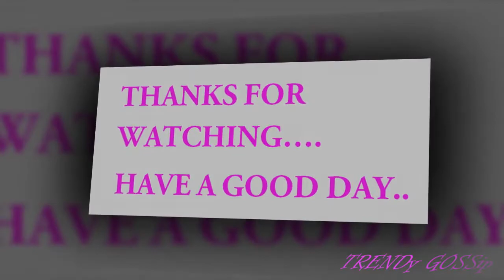Designer Floral Printed Sarees With Lace Borer || Fancy Print With Lace Border Saree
printed sarees with border ,printed sarees images
printed sarees with price
printed sarees manufacturers
printed sarees on amazon
printed sarees blouse designs
printed sarees with border
printed sarees 2017
printed sarees at lowest price
printed sarees amazon
printed saree actress
animal printed sarees
printed sarees brands
printed sarees bollywood
printed saree blouse patterns
printed saree blouse material
printed sarees catalogue
printed sarees collection
printed sarees combo online
printed catalog saree
printed chiffon saree
printed saree cotton
printed sarees design
printed sarees daily wear
printed sarees description
printed saree designs facebook
printed designer sarees images
printed designer saree with price
printed designer saree blouse
printed silk sarees designs
printed sarees exporters
printed embroidery sarees
printed embellished sarees
exclusive printed sarees
exclusive printed sarees online
printed sarees flipkart
printed sarees for daily wear
printed sarees for wedding
printed saree fabric
printed floral sarees
printed sarees georgette
printed georgette sarees wholesale
printed georgette sarees with price
printed georgette sarees facebook
printed georgette sarees with border
printed ghicha saree
printed green saree
printed saree with gold border
floral printed georgette sarees
printed half sarees
designer printed sarees hyderabad
printed silk sarees hyderabad
printed sarees with heavy blouse
printed sarees in hyderabad
printed half half sarees online
floral printed half sarees
hand printed sarees
printed sarees in surat
printed sarees india
printed sarees images with price
printed sarees in flipkart
printed sarees in snapdeal
printed sarees in chiffon
printed sarees jabong
printed saree jackets
georgette sarees with satin border
saree with satin border
printed satin border sarees
chiffon sarees with satin border
georgette printed saree designs
pure georgette printed sarees
faux georgette printed sarees
snapdeal georgette printed sarees
georgette printed saree
georgette printed saree with border
pure georgette printed saree
multicolor printed georgette saree with blouse
black printed georgette saree
georgette saree with printed blouse
bandhani printed georgette saree
kalazone printed georgette chiffon saree
georgette chiffon printed saree
multi color printed georgette saree
faux georgette printed saree
georgette saree flower print
fabdeal printed georgette saree
floral printed georgette saree
trendy heavy georgette printed saree
multicolor printed georgette saree
nanda silk mills georgette printed saree
georgette printed sarees online shopping
pure georgette printed sarees online
floral printed georgette sarees online
digital printed georgette sarees online
orange printed georgette saree
petal yellow georgette printed saree
georgette printed sarees
simple printed georgette sarees
sudarshan silks printed georgette saree
vaamsi georgette printed sarees
taanshi printed georgette saree
triveni printed georgette saree
plain georgette saree with printed blouse
satin border saree
satin border georgette saree
satin border plain saree
satin border on crochet blanket
satin border knit blanket
satin border lace
satin border scarf
satin border
bawal satin border
chiffon satin border wrap
satin glass with clear border
border collie satin al
satin border designs
satin border for blankets
satin border for saree
gold satin border
kain satin border lace
sewing satin border on blanket
satin stitch patch border
border print satin fabric
satin ribbon border
satin stitch border
satin saree with velvet border
satin sarees with border